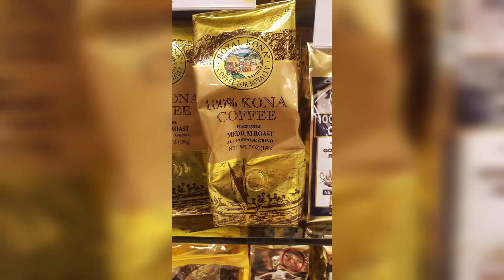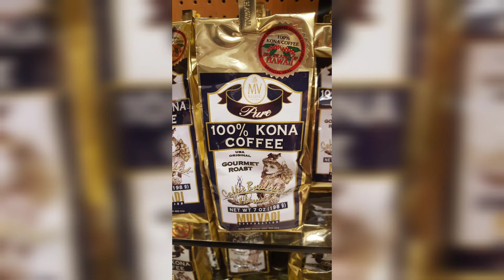Travel Honolulu, Hawaii